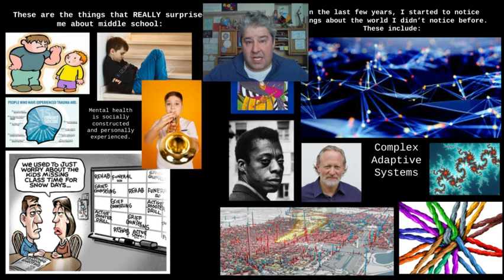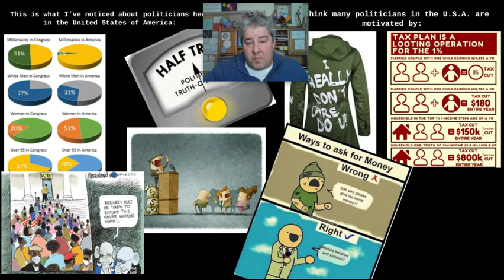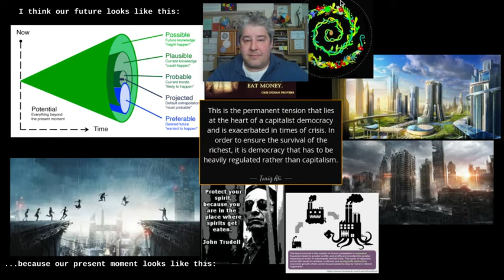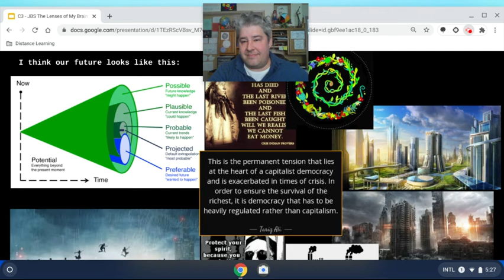C4 00 example